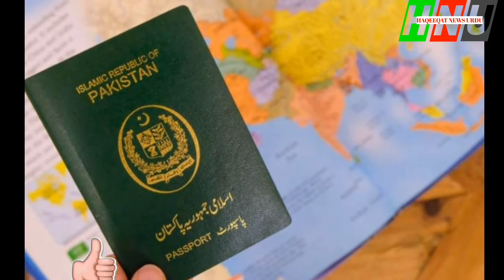Saudi arabia latest news huroob workr in Arab news urdu||haqeeqat news urdu